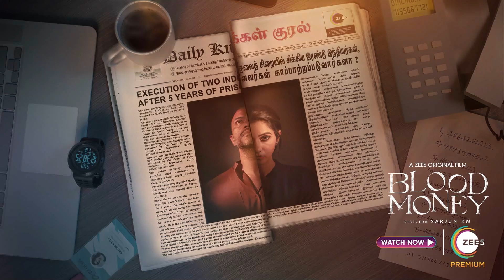ஈழத் தமிழர்களுக்கு அரசியல் அதிகாரம் வழங்குமா இந்திய அரசு..?? | Sri Lanka’s Tamil MP | India PM Modi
ஈழத் தமிழர்களுக்கு அரசியல் அதிகாரம் வாழங்குமா இந்திய அரசு..?? | Sri Lanka’s Tamil MP | India PM Modi

Tamil MPs of Sri Lanka write to Indian PM Modi on implementing 13th amendment